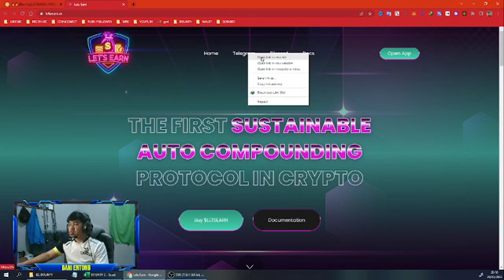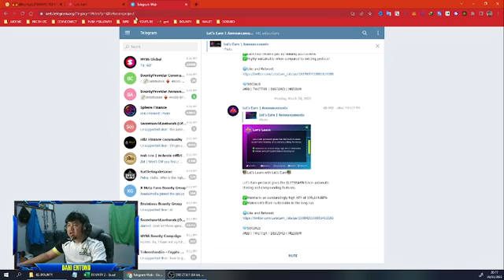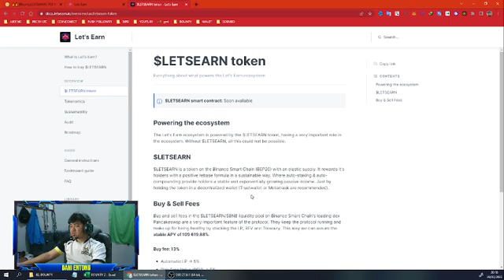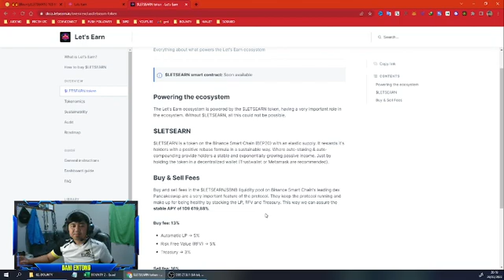LETS EARN token - let's briefly talk about LETS EARN